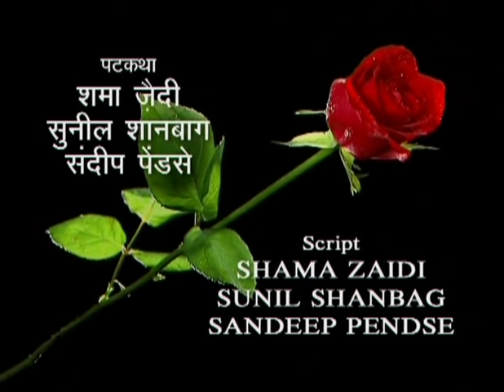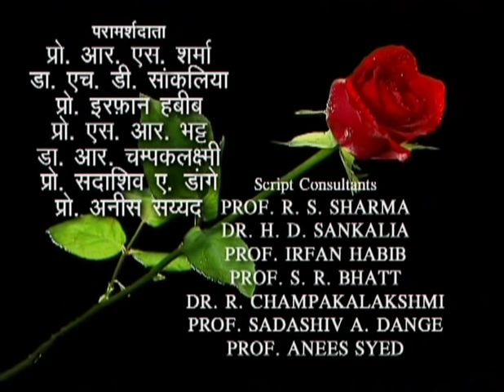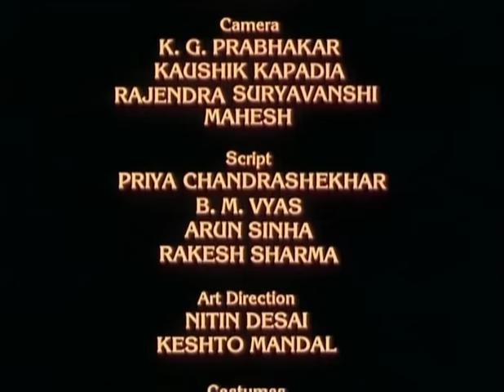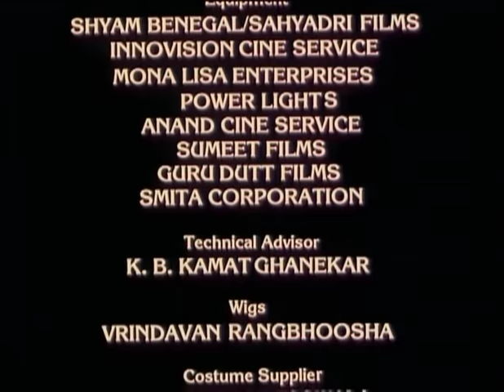Bharat Ek Khoj 07: Ramayana, Part-I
Episode 7: Ramayana, Part-I

With Salim Ghouse as Rama, Pallavi Joshi as Sita, Ravi Jhankal as Lakshmana, Pankaj Berry as Bharata, Devendra Malhotra as Dasharatha, Ila Arun as Kaikeyi, Ajit Karkare and Ravindra Sathe as Singers

O hunter, don’t dare break the love-chain, by killing the male-dove immersed with its consort in the conjugal bliss, proclaims the meditating sage Valmiki, outraged by the sudden forest-carnage and is amazed at his own utterance, for, he has just composed the world’s first lines of verse! Nehru considered the Ramayana, written by Valmiki, as a unique epic poem and loved by the people. He quoted from the French historian Michelet extolling the Ramayana: There lies my great poem, as vast as the Indian Ocean, blessed, gilded, with the sun, the book of divine harmony wherein is no dissonance. A serene peace reigns there, and in the midst of conflict an infinite sweetness, a boundless fraternity, which spreads over all living things, an ocean of love, of pity, of clemency…

Here are the Ramkatha singers from the north, with Rama’s name emblazoned on their apparels, praising enthusiastically the sterling virtues of Rama, the Maryada Purushottam - one of infinite purity, self- control, sincerity, affection and boundless love. In the production of Bhasa’s play, Abhishek, Sita is playfully trying out a valkal (arboreal skin) and accosting Rama on his impending abhishek (coronation). There is an evasive reply from Rama referring to a whisper of the maid Manthara into King Dasharatha‘s ears and the foreboding of evil in Rama’s asking for a valkal, meant only for mendicants. Soon the premonitions prove true with brother Lakshmana storming in and accusing Rama of his nonchalance, when there is a conspiracy going on against his coronation. Rama stands by the parental commitment and abdicates the throne in favour of brother Bharata. It is clear now, Rama is proceeding to the forest for 14 years, and wife Sita and brother Lakshmana have insisted on joining him.

The repentant king, having taken to his deathbed, is ranting about Rama. Bharata, on return, is beside himself with rage at his mother’s machinations and refuses to recognise her. In the eventual coronation as there has to be a king on the throne to protect the subjects, as inevitably as clouds have to be present to yield rains, he resolves to put Rama’s footwear on the throne and remain its ‘patron guardian.’

Next, the forest-dweller Rama is seen to protect the meditating sages against the marauding Rakshasas (demons) against Sita’s remonstrations. Interesting contrast is visible between the urban Ayodhya and the thickly-wooded Dandakaranya, and the forest-dweller demons are perhaps non-Aryans; then part of an ‛Aryanisation’ process. Yet Sita’s argument is quite valid: what is the rationale for Rama to take upon himself the task of eradicating the forest-dwellers who are disturbed by the Aryans: advancing into forests with their occupations and ritual? The drama ends on the note of ‘clash of civilisations’.